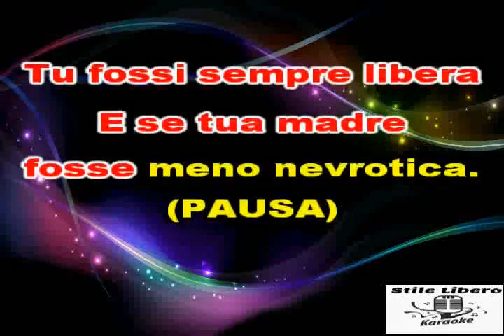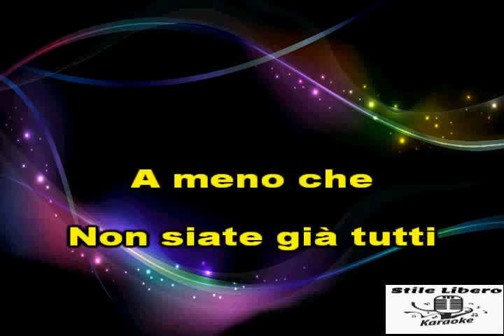KARAOKE T'IMMAGINI Live Bologna 2008 CON CORI - VASCO ROSSI (Demo)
KARAOKE T'IMMAGINI Live Bologna 2008 CON CORI DI VASCO ROSSI (Demo). MAMMA MIA CHE RITMO CHE HA QUESTO PEZZO COME SI DICE DA PAURA. GRANDE VASCO.